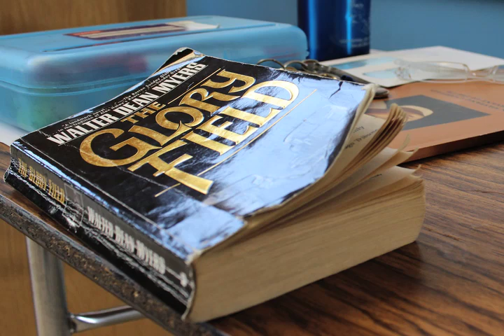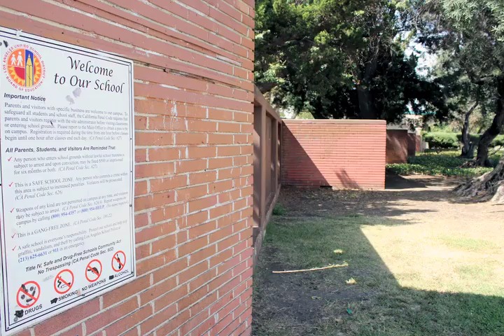Sister Francina a matador educator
- Sister Francina Vivier, 51, is a teacher of Language Arts and Religion at Our Lady of the Holy Rosary School in Sun Valley. She graduated from CSUN in 1987 with a BA in Chicano Studies and in 2001 she extended her education in University of San Francisco and earned a Masters Degree in Educational leadership.
She has been a strong advocate for civil rights which reflects in her classroom. She was a MEChA member in college which she described as being the way she experienced her college life. She witnessed how kids were neclected by teacher in Pacoima Elementary which inspired her to become an educator and make a difference in K-12 education.